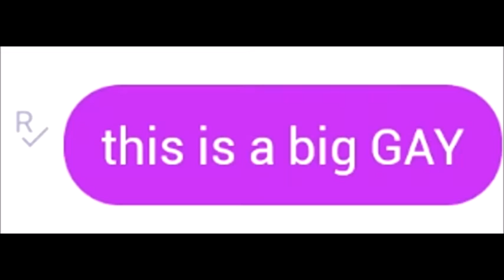Kubur Polis - Gloomy Corpse Bride